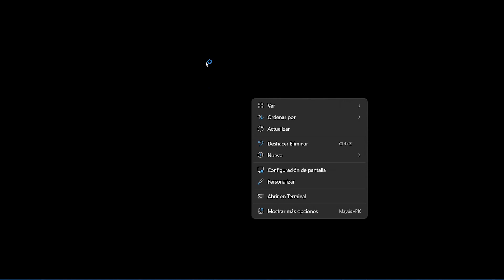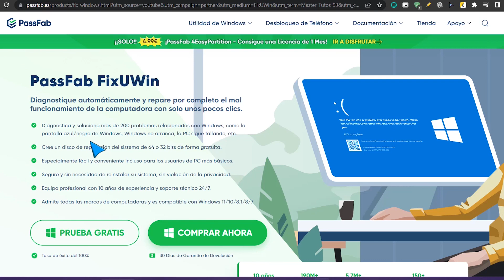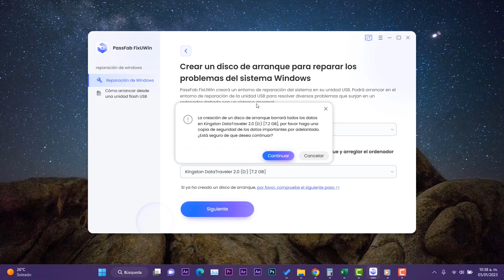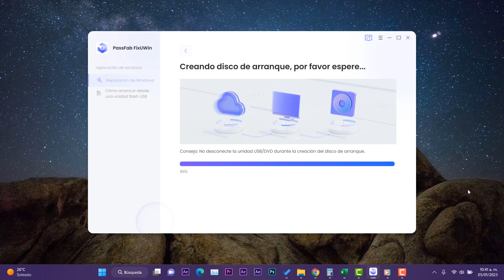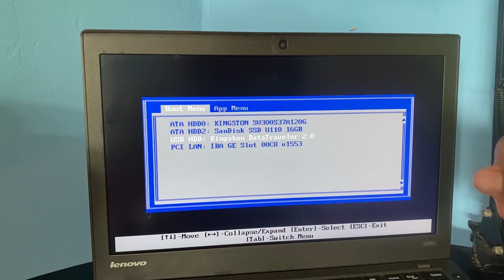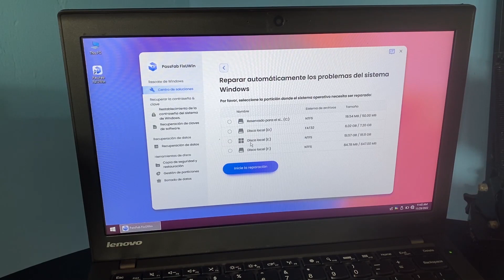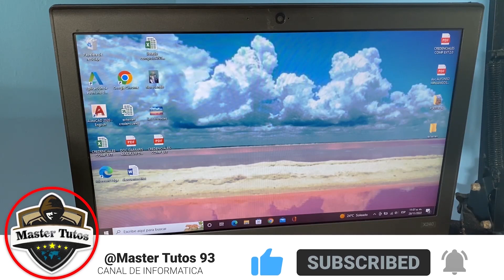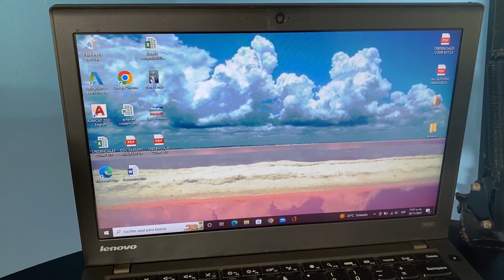NUEVA✅SOLUCIÓN a Windows 11 con PANTALLA NEGRA y Cursor / REPARA VARIOS ERRORES!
✅Descarga PassFab FixUWin ➜➜ para resolver windows 10 pantalla negra con cursor.

Aviso Importante
1. Este video es solo para uso educativo ya que le muestra a los usuarios como usar PassFab FixUWin.
2. PassFab FixUWin está diseñado para ayudar de manera individual a los usuarios a solucionar problemas de Windows, el uso comercial no está permitido.
3. PassFab FixUWin no puede obtener el acceso a las credenciales. La información personal puede comprometer o causar graves daños a terceros. No intente infringir las normas de la comunidad de YouTube.